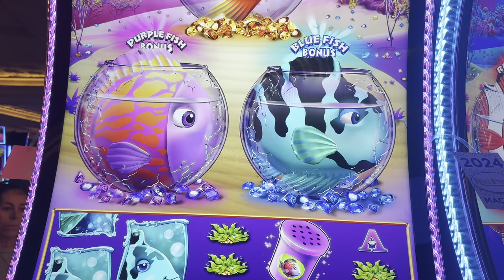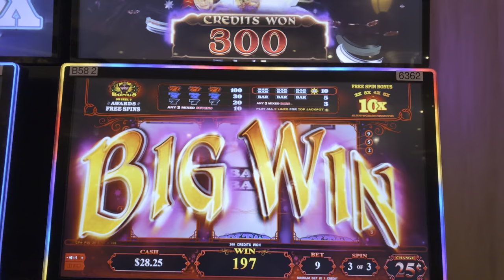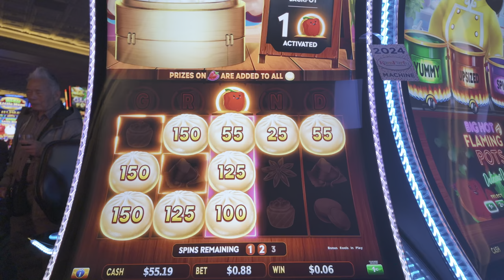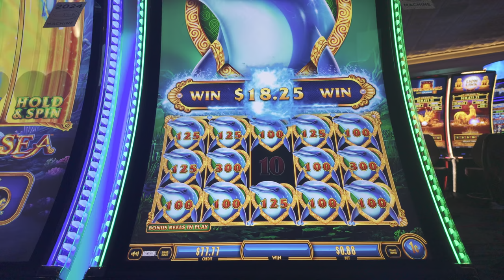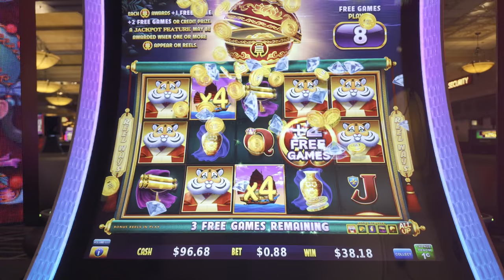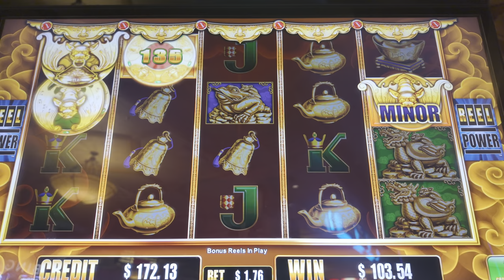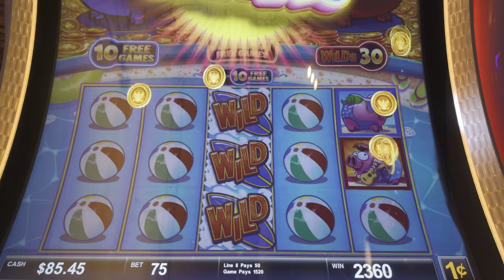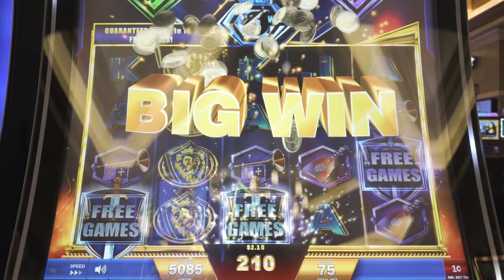1 FULL HOUR OF JACKPOTS, BONUSES & FEATURES !!!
🎉🎰 Welcome to the electrifying world of Slot Curious, where the glitz and glamour of Las Vegas casinos come alive through my thrilling slot adventures! 🎰🎉

Today's episode is nothing short of a jackpot of excitement! 🌟 Dive into the heart-pounding excitement as I embark on a roller-coaster of emotions, playing multiple slot machines that will keep you on the edge of your seat. From the moment I insert that first bill, the anticipation builds - will today be the day for a massive win? 🤑💰

Imagine the thrill as I discover a Golden Retriever-themed slot, igniting dreams of rescue dogs and companionship. But it's the underwater world that truly captivates, with bonus games featuring happy fish escaping their bowls, and a school of fish that perfectly embodies the saying, "Follow the Leader." 🐠🐶

Feel the adrenaline as Wilds take over the screen, and the potential for a record-breaking win becomes palpable. The animation is top-notch, bringing to life a sea of possibilities with every spin. Watch as I navigate through a dizzying array of bonus games, each more enthralling than the last, from a farm-themed jackpot feature to a dramatic showdown with Frankenstein himself. 🌊💥

The journey doesn't end there. Experience the highs and lows, the near-misses, and the heart-stopping moments when everything aligns for that big win. From the depths of the ocean to the mystery of a ninja chef bonus game, every moment is filled with anticipation and the sheer joy of the game. 🎲🔮

As the spins continue, the wins start stacking up. The excitement is contagious - can you feel it? Whether it's a whimsical encounter with a Cowfish or the strategic moves of a lock-in spin, every moment is a story waiting to be told. 🐟🎉

So, buckle up and join me on this wild ride through the heart of Las Vegas' casino floors. With each spin, we're not just playing slots; we're embarking on an adventure filled with unexpected twists, laughter, and, hopefully, a few big wins. 🚀💸